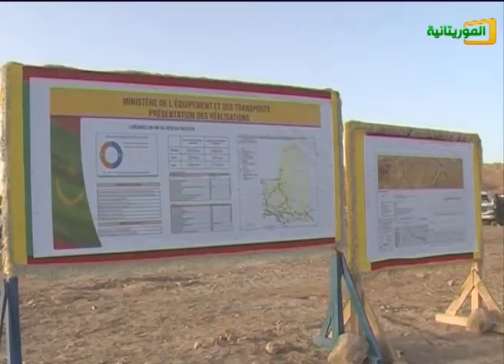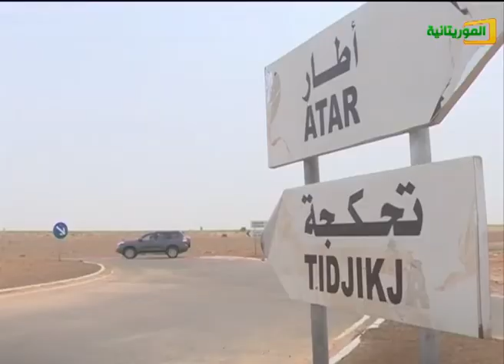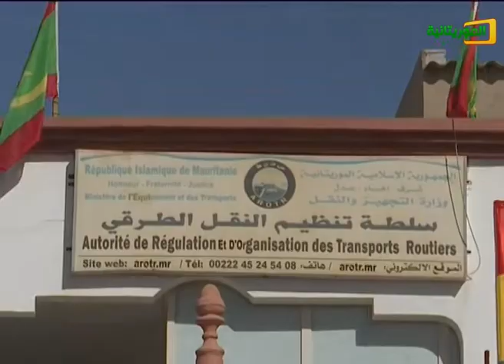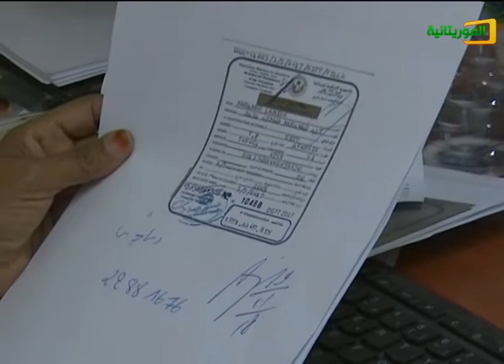وزارة التجهيز والنقل ... انجازات شاملة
حصيلة انجازات العشرية الأخيرة لوزارة التجهيز والنقل
قناة الموريتانية